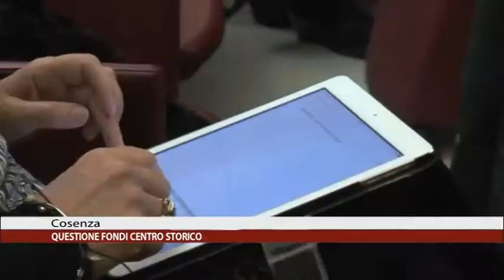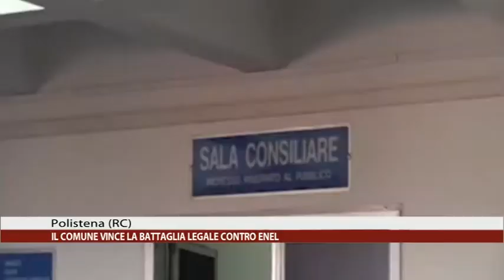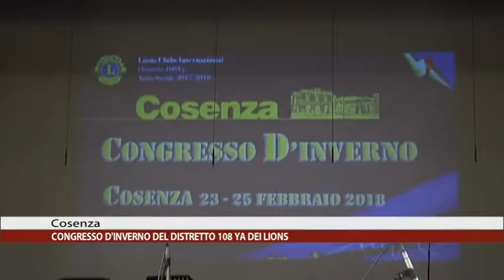CALABRIA NEWS 24 INFORMA ORE 13:30